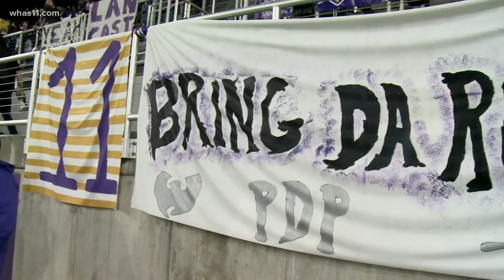DelPiccolo continues to lead Louisville City FC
Louisville City FC is back at home this Saturday with San Diego coming to town. You can expect Paolo Delpiccolo to play a big part in the outcome of the match.